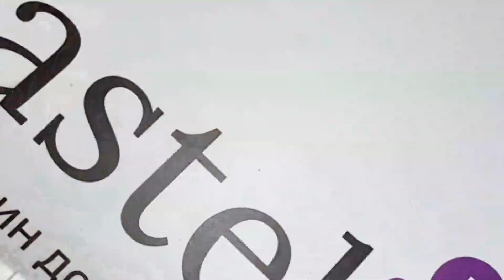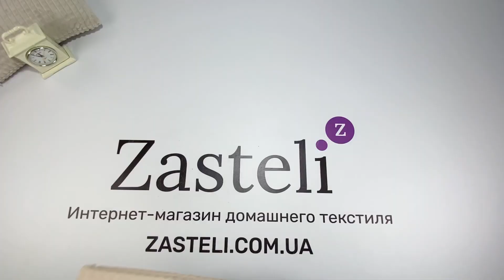Постельное белье LIGHTHOUSE Exclusive Sateen STRIPE LUX бежевый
Бренд комплекта - LightHouse. Под данной маркой выпускается огромное количество текстильное продукции, среди которой особое место занимает постельное белье. Постельное белье LightHouse – это всегда стильный дизайн с интересными комбинациями и рисунками. У бренда есть своя армия поклонников, которые пользуются его продукцией на протяжении многих лет.